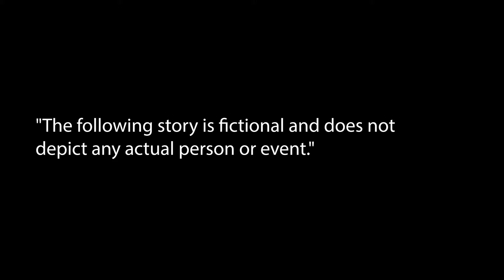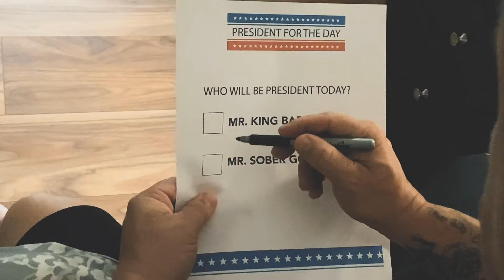An Addicts Election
Inside the mind of an addict is a wonderful place. Full of love, joy, and also some deception and depression. Take a trip with us inside the daily decision to choose recovery. One day at a time and sometimes one moment at a time. We do recover.
Most High Ministries takes no stance on issues outside of our mission of ending the stigma on addiction and mental health. Nor do we endorse or opposes any actual presidential candidate.

We are nonprofit 501(c)3 org Most High Ministries, Inc aka The Most High Show.
We are a community that knows first hand about addiction. We are dedicated to using our experience of how we overcame addiction and mental health to help others who are suffering. Our mission is to inform, educate, and to help end the stigma.

Please consider supporting our mission to bring awareness to these issues that touch so many people's lives today.